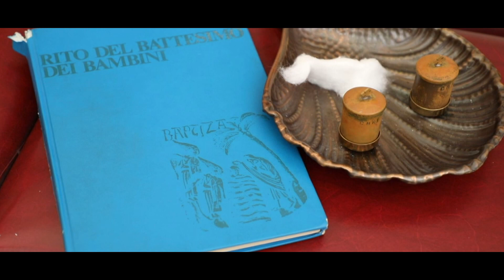Il battesimo e il primo compleanno di Fabio, trailer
fotografia: Nunzio Santamaria